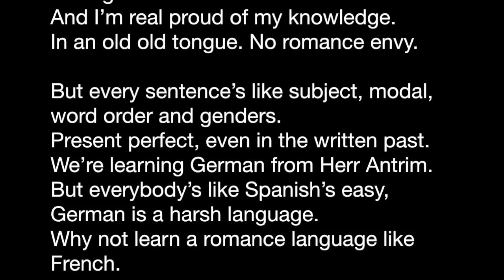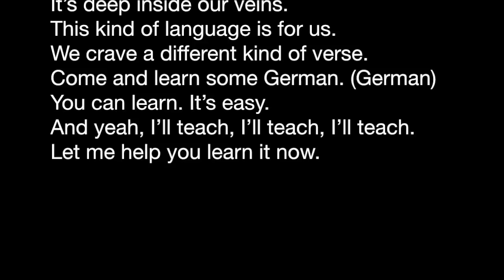German (Royals Cover) - Deutsch lernen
This is an awful cover of Royals by Lorde. In this song I talk about learning German and stuff. Please steal these lyrics and upload a better version of this song. I can't sing. I'm really sad about that fact. I might delete this video in a couple of days because it is so bad.